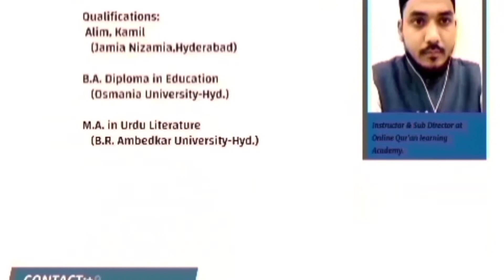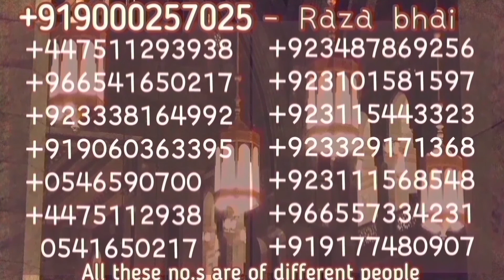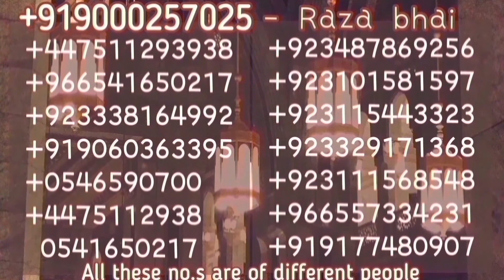Breaking News | 30 oct 2021